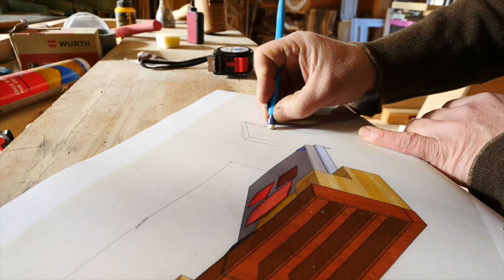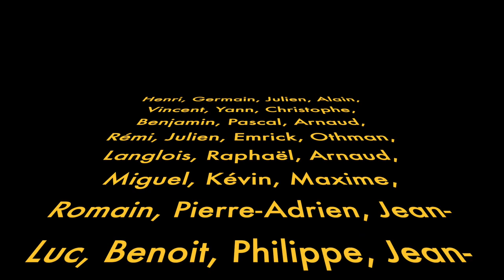UNE BIBLIOTHEQUE EN CHÊNE MASSIF 1/2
Film 1 : Préparation de tous les éléments

Boutique Rali :
Retrouvez ce rabot et toute la gamme Rali sur la sur laquelle tout le catalogue Outils Rali est à moins 10 % (hors consommables) Frais de port gratuits